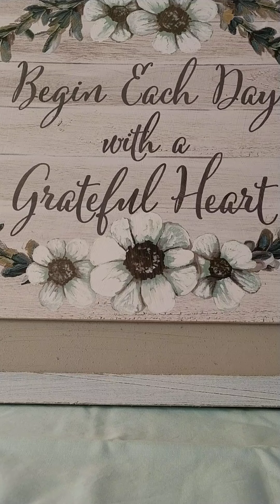Reading Through the Bible in a Year-Day 110